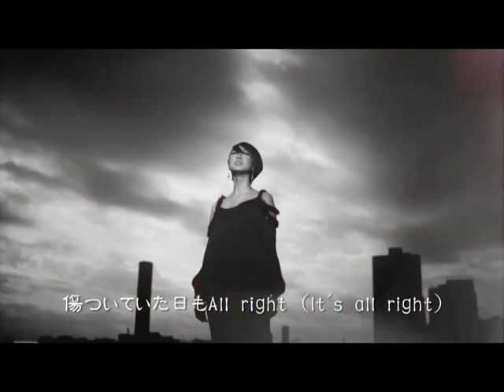Ms.OOJA / Life(Short ver.)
2nd SINGLE　「Life」
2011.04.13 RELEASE